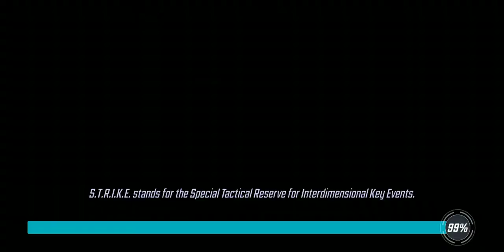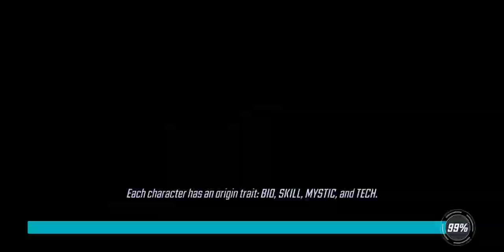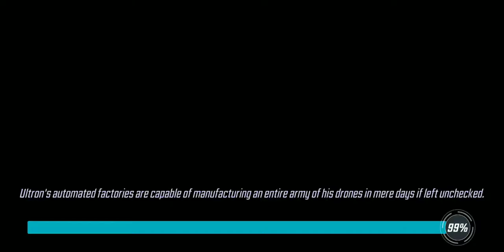Marvel Strike Force Zero to Hero Walkthrough Heroes Chapter 2 part 1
Marvel Strike Force Zero to Hero Walkthrough